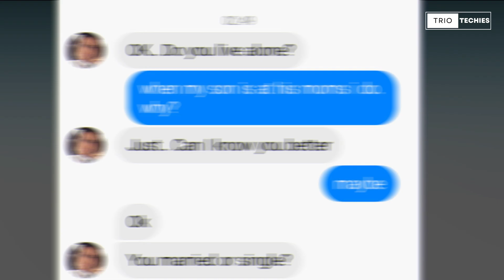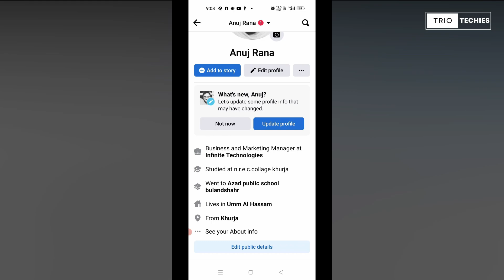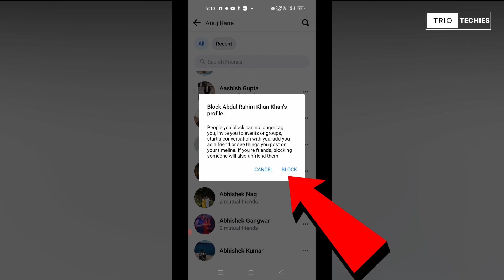How to block someone on Facebook without them knowing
If you've blocked someone on Facebook and then unblock them later on, does that mean they are reinstated as your friend and can see your timeline (even if the settings is for only friends), or do they have to send you a new friend request?

There are two conditions when you block a person on Facebook.

how to block someone on facebook, how to block someone on facebook without them knowing,

1) He/she is in your friend list: If he/she is in your friend list and you just block him, Facebook will remove you from his/her friend list also and when you unblock him, Facebook send him a friend request from your side because he/she was in your friend list when you blocked him.

2) He/she is not your friend: If you blocked someone who's not in your friend list and after sometime when you unblocked him, Facebook will not send a friend request to him because he/she was not in your friend list when you blocked him.